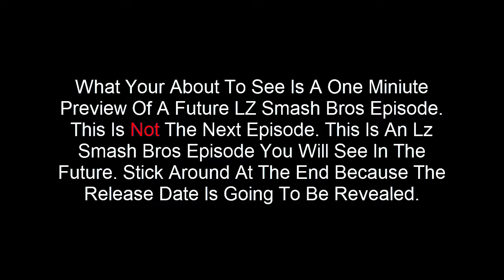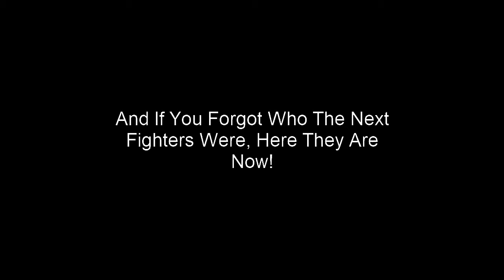One Minute Sneak Peak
One Minute Sneak Peak Of A Future Fight.